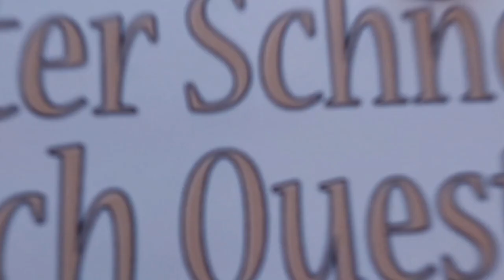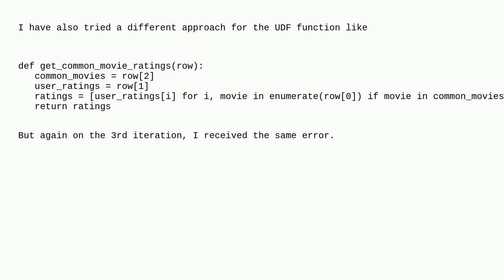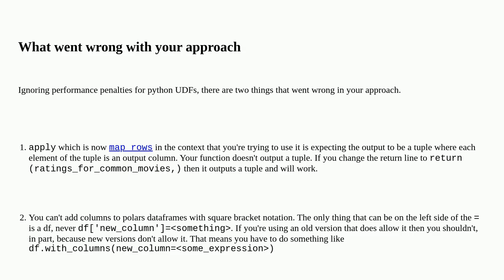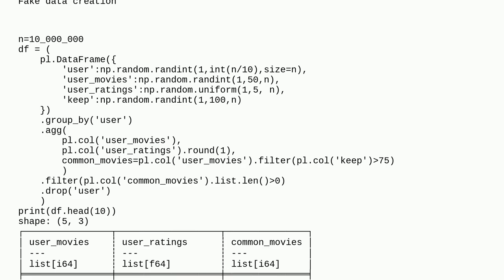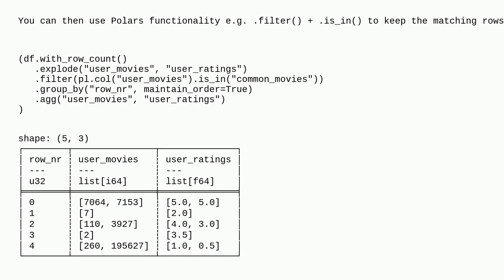Applying Python UDF function per row in a polars dataframe throws unexpected exception 'expected ...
Applying Python UDF function per row in a polars dataframe throws unexpected exception 'expected tuple, got list'

A special thanks goes out to the community

  dataframe user-defined-functions python-polars python